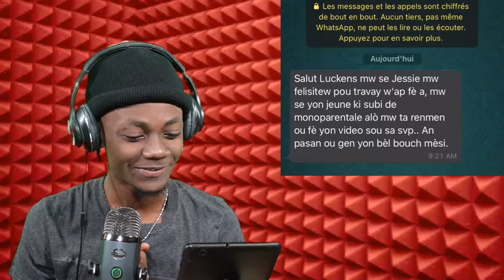Men Tout Rezon Ki Ka Koz Yon Timoun Vin Yon pwazon Pou Sosyete A Demen(Paul Lucken)